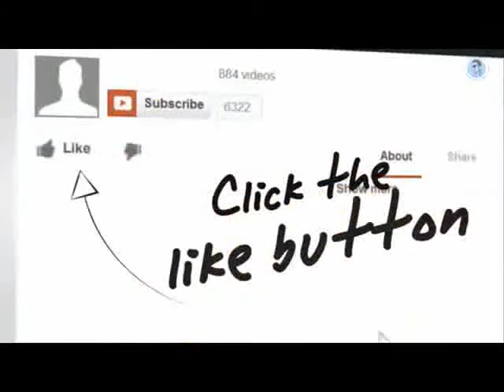Sarkar 3 movie scene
Bollywood movie sarkar 3, upcoming movie sarkar 3 trailer